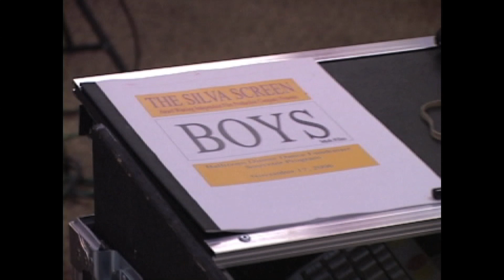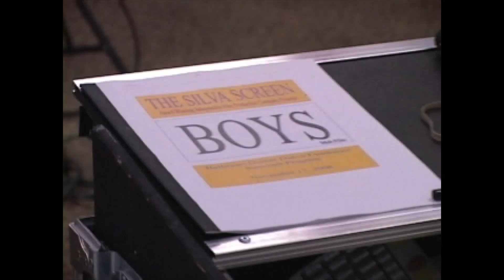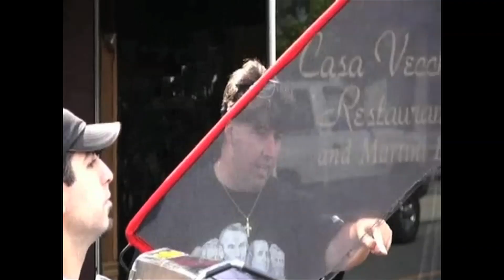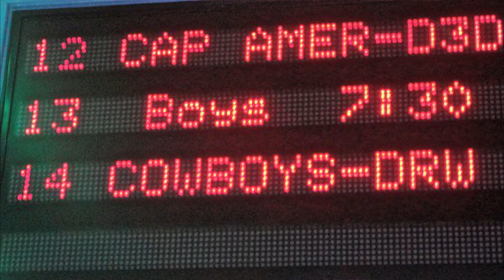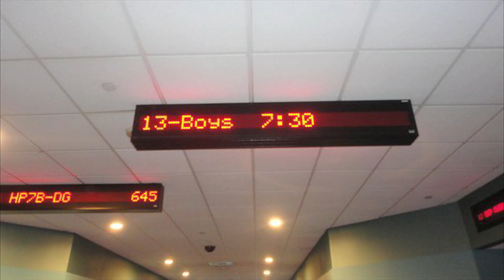The Boston Dad family series - (Reality) - Episode 3 - Making of a Mob Movie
Boston Dad takes you Behind the Scenes of New England's answer to The Godfather, Good Fellas & The Sopranos, a Mafia feature entitled “Boys.”  Winner of 7 Awards @ Independent film festivals including “Best Film” & “Best Director” in Beverly Hills.  New shows premiere every week.